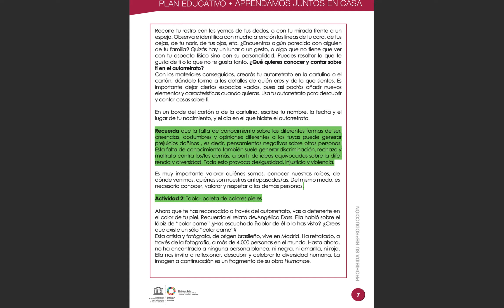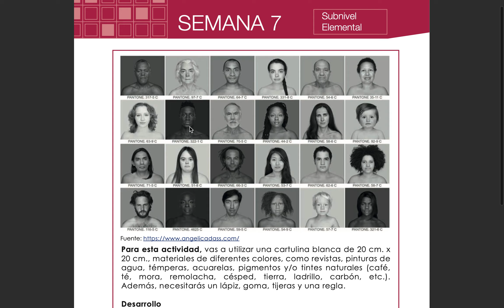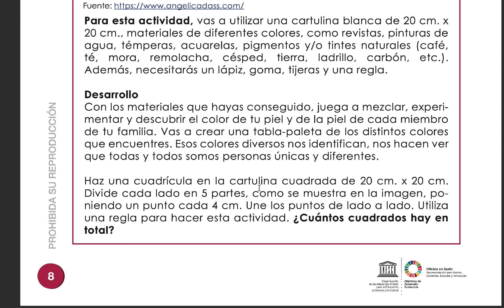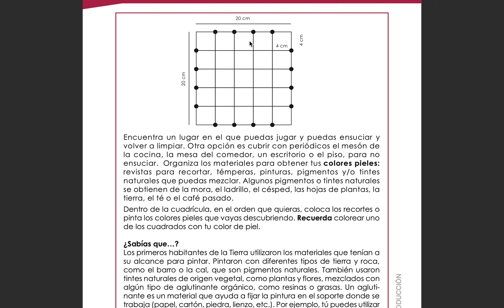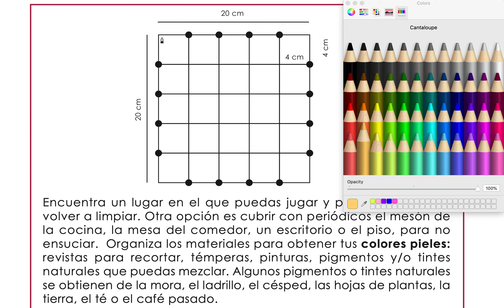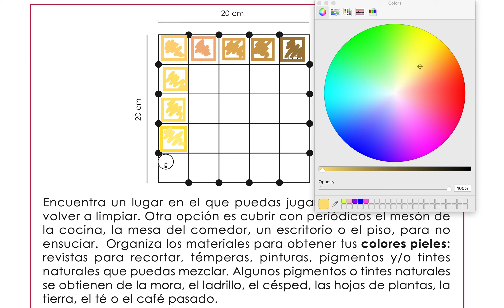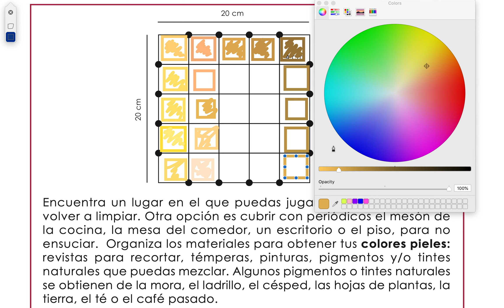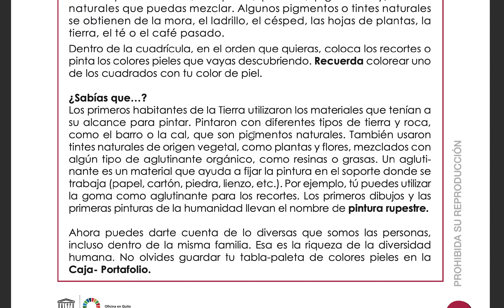Semana 7 - Actividad 2: Paleta de colores (2, 3, 4 EGB)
Link para ver todos los videos: YouTube.com/c/TwistAcademy